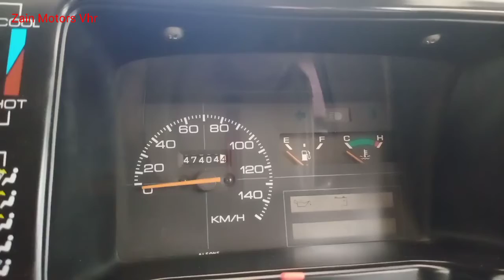Suzuki Mahren for sale model 2016| Cheap price | Zain Motors Vh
Condition : totally original

Engine Condition :10/10

model :2016

Number : Multan

tyer :10/10

location :Zain motors vehari

New Mehran VXR for sale model 2016.Zain Motors Vhr.